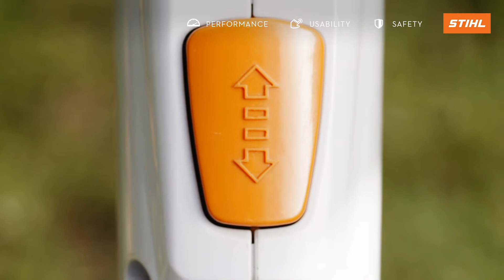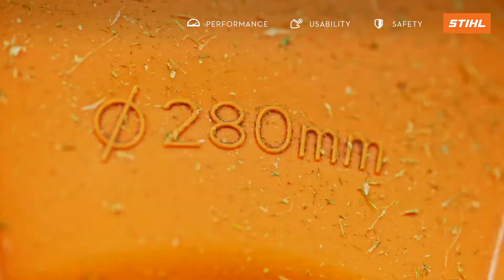That's Why: The STIHL FSA 57 Cordless Trimmer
The lightweight, easy-to-use FSA 57 trimmer is ideal for maintaining lawns and lawn edges around your home. This trimmer cuts an 280 mm swath at a continuous high speed, saving time and doing more with a STIHL AK Series battery. With an AK 10 battery, the trimmer weighs just 3.4 kg and has a run time of up to 25 minutes on a single charge*. For comfort and convenience, this unit features an adjustable shaft to customise height to the user, an easy-to-use AutoCut® head which feeds noise-reducing line, and a bump guard to help the user trim carefully around obstacles like trees and shrubs.

*Run time may vary based on battery type, charge level and capacity, model, operating style and conditions.